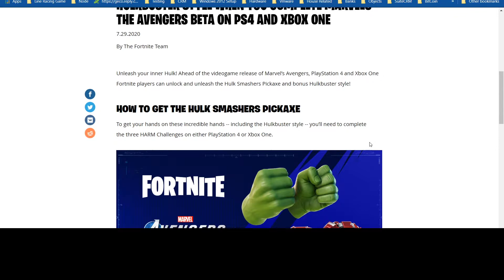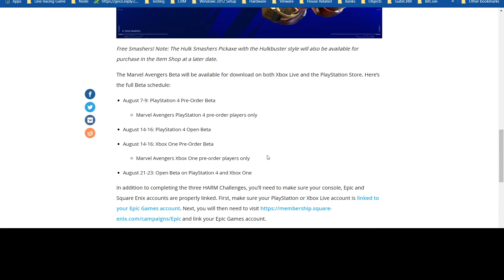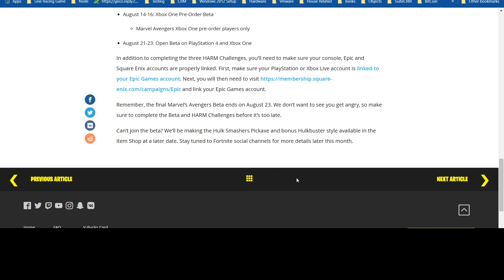FREE THE HULK SMASHERS PICKAXE